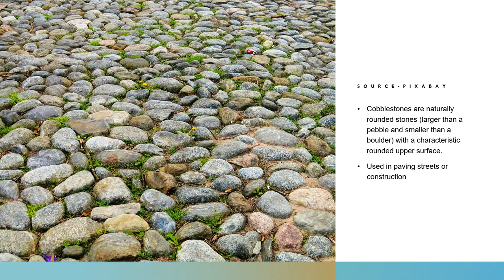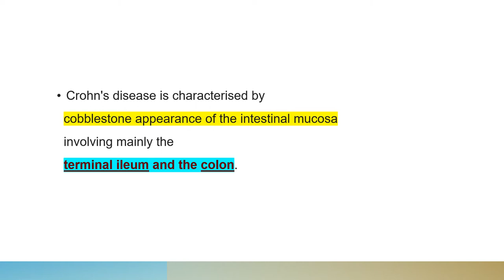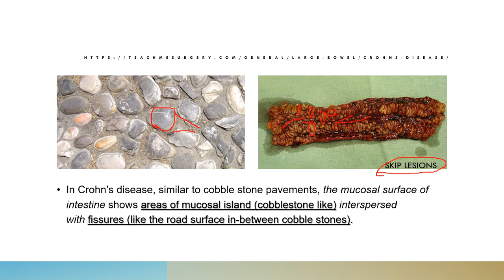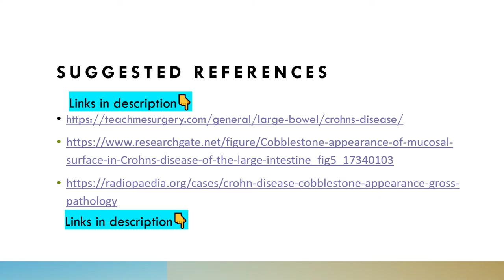Why is ‘Cobble Stone Appearance of the bowel’ seen in Crohn's disease?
Cell Membrane MCQs Watch on 2x speed to save time:)
Suggested references:
Crohn's and Colitis: Understanding and Managing IBD:
A Doctor's Perspective